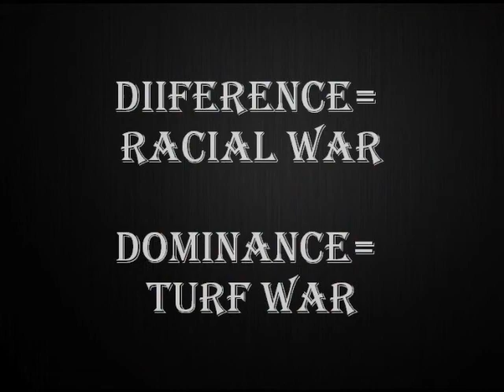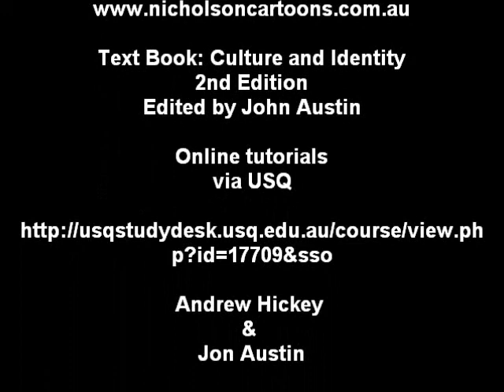EDC1200 Cronulla Riots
Student U1014673